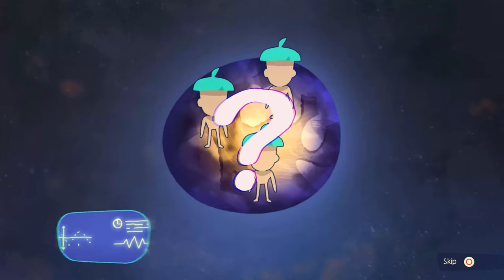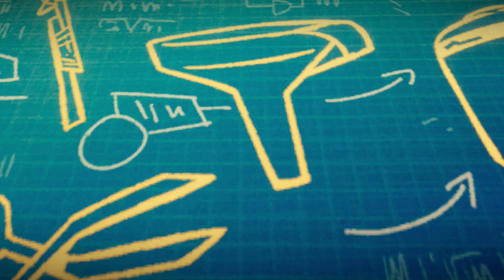Tinykin - One Tiny Step & City of Sanctar: The Unsung Canticle - PS4 gameplay part 1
Milodane and his assistant Nevus try to uncover the secret of humanity's origin in Tinykin for PlayStation 4!

｢Timestamps｣
00:00:00 🚀 Game Launch / Intro
00:01:26 📚 Transidor Crossing / Tutorial
00:10:20 🧰 Chrysal Workshop / Receiving the Soapboard
00:17:07 📚 Transidor Crossing / Opening the door to Sanctar
00:19:57 💿 City of Sanctar: The Unsung Canticle
02:06:14 🧰 Chrysal Workshop / Adding the banner to the Great Ardwin's machine